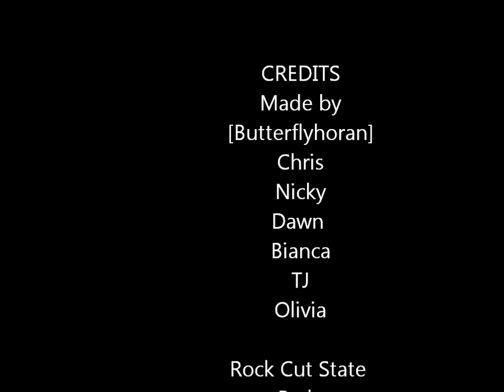rock cut state park-rusted root.wmv